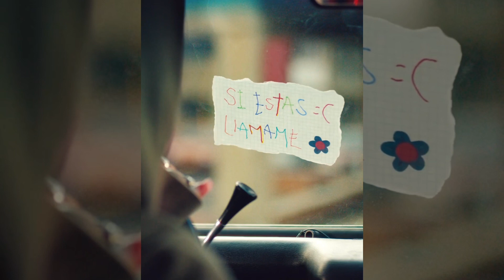KAROL G LE CALLA LA BOCA A YAILIN Y ANUEL 😮 KAROL G ALBUM MAÑANA SERA BONITO